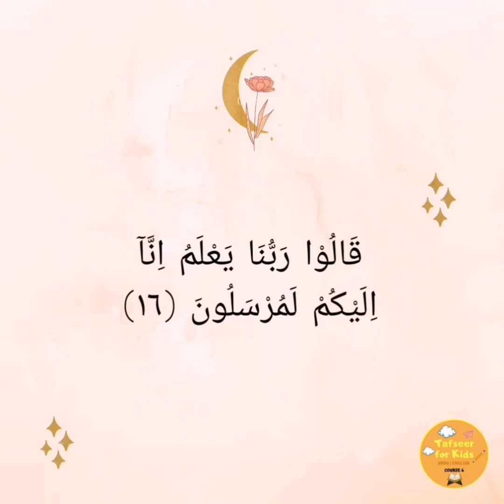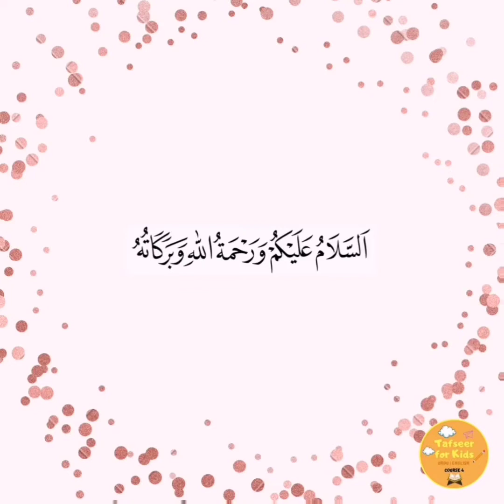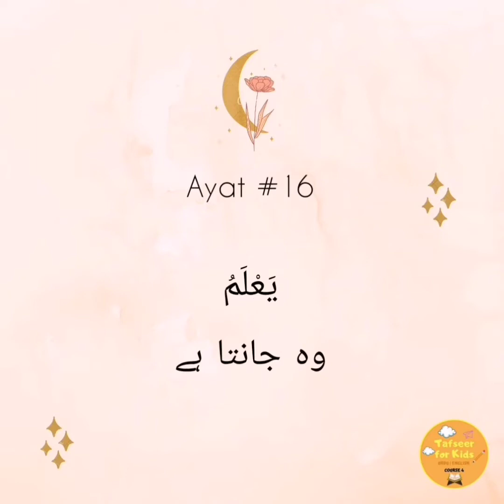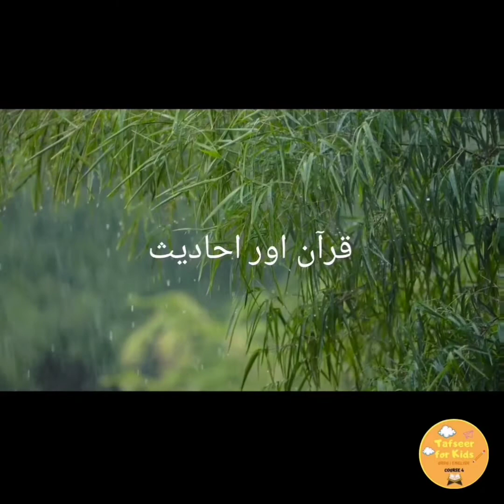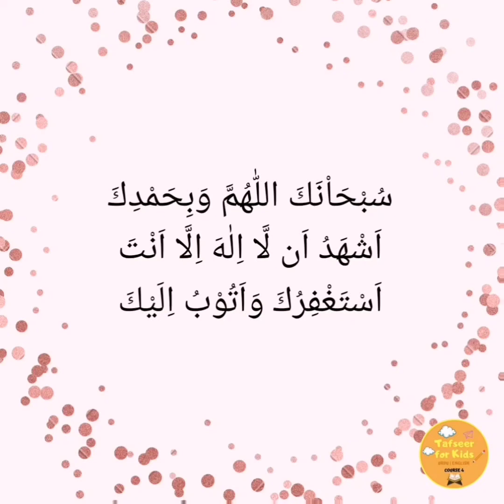Surah Yasin ayah 15,16 &17 (urdu)